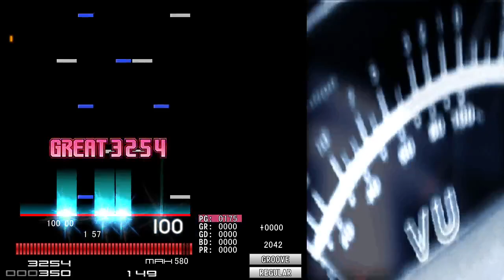NEW GENERATION 発狂六段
NEW GENERATION段位認定(2023年公開)

1曲目　▼15　Kaleidoscope [SP INSANE]
2曲目　▼14　T.Y.H.Y. [SP BRLTHER]
3曲目　▼15　NS18 [ANOTHER+]
4曲目　▼14　yksinaisyys [BF]